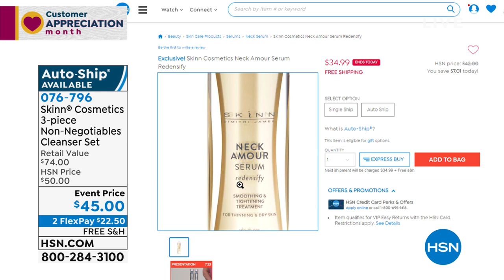Skinn Cosmetics 3piece NonNegotiables Facial Cleanser Set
Soften skin's appearance and gently cleanse it with this 3piece set from Skinn Cosmetics.

    4 oz. NonNegotiable Sulfate Free Cleanser Facial Wash  AM
    4 oz. Olive   Enzyme Cleanser+ Purifying Creme Facial Wash  PM
    4 oz. Enriched Softening Essence Lotion

NonNegotiable Sulfate Free Cleanser Facial Wash  AM

    This refreshing morning sulfatefree cleanser will gently exfoliate and cleanse skin
    Formulated with antioxidants, pomegranate, alphahydroxy acids, botanical oils and other key ingredients
    Leaves skin clean and hydrated
    Exfoliation helps minimize the appearance of pores
    Sulfatefree, detergentfree, parabenfree cleanser

Olive   Enzyme Cleanser+ Purifying Creme Facial Wash  PM

    Waterfree, superrich, nighttime cleansing balm
    Helps wash away dirt, makeup, daily grime and dead skin cells
    Light orange fragrance

Enriched Softening Essence

    Enhanced with complexes containing coconut water and an exotic blend of 26 different fruit and plant extracts and other key ingredients
    Complexes in this formula have been shown to moisturize and soften skin's appearance and optimize skin's natural elasticity, smoothing the look of skin texture and reducing the appearance of wrinkles
    Helps to instantly flood your skin with moisturizing beauty benefits
    Use prior to all your other antiaging beauty products
    Liquid textured lotion

    Every morning, massage a dimesized amount of NonNegotiable Cleanser AM onto face and neck. Rinse off with warm water and pat dry.
    Apply Olive   Enzyme Cleanser PM all over face and neck with a circular massaging motion. Rinse or remove with a warm, wet washcloth. For a deep cleansing mask, leave on 510 minutes then remove.
    Use Softening Essence AM and PM. Saturate a cotton pad with product and gently pat and press all over face and neck after cleansing and before skincare application (sold separately).